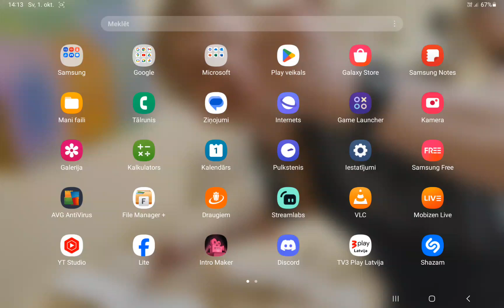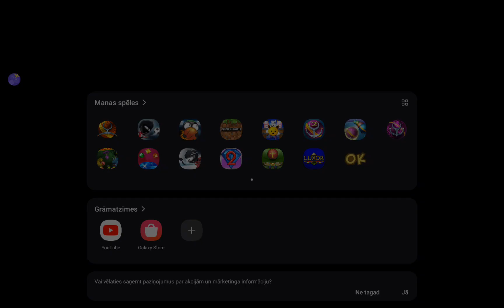Sparkle Unleashed for Android - Full version - Part 4